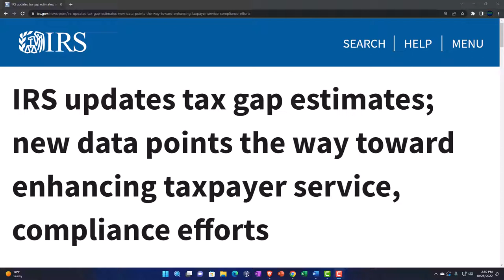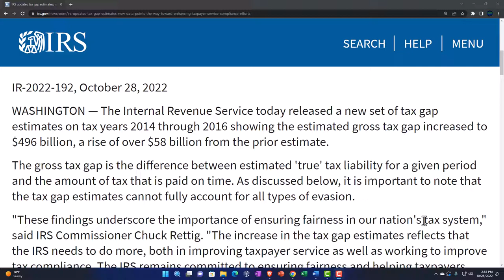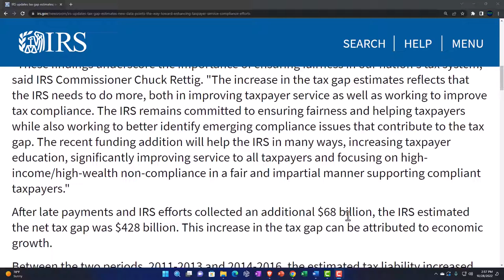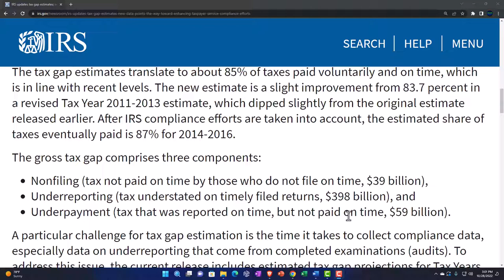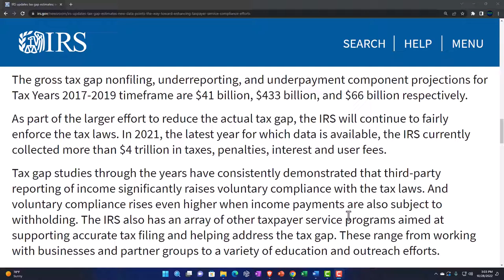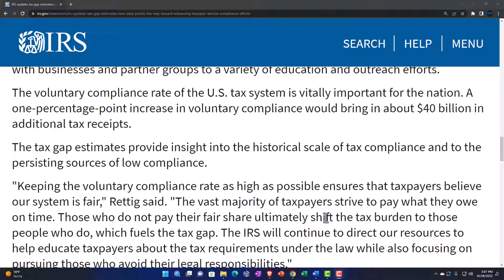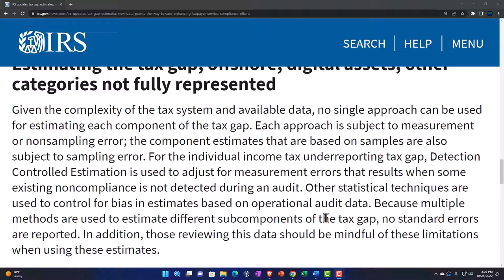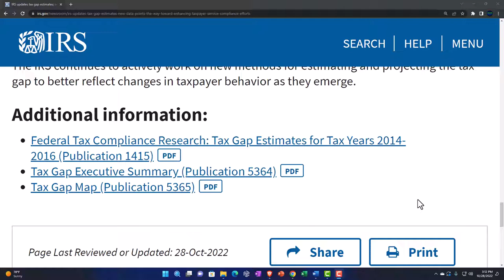IRS updates tax gap estimates; new data points the way toward enhancing taxpayer service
IRS updates tax gap estimates; new data points the way toward enhancing taxpayer service, compliance efforts